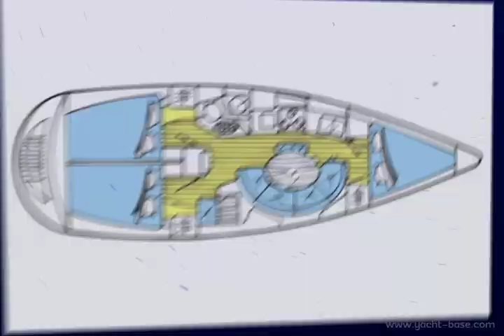Jeanneau Sun Odyssey 34.2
Jeanneau Sun Odyssey 34.2 is ready to charter in croatia